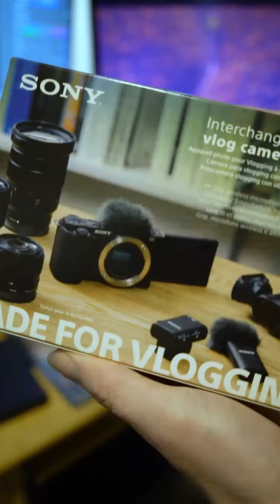Unboxing du pack Sony ZV-E10